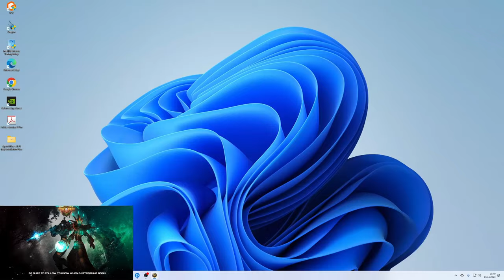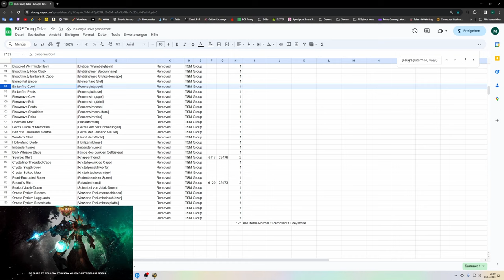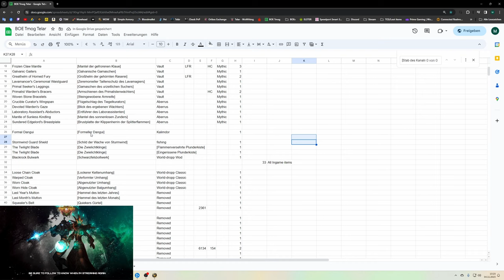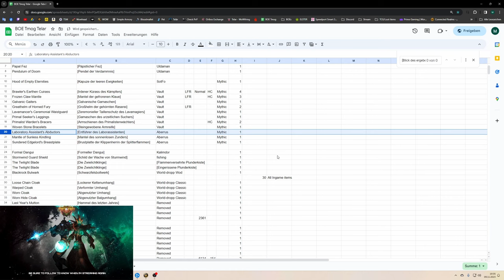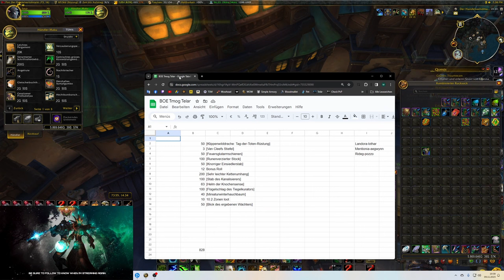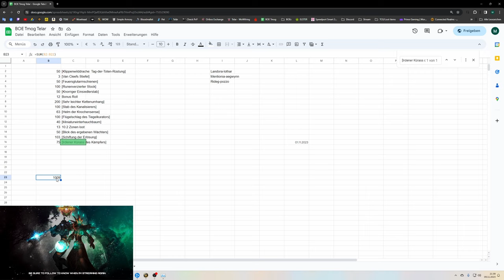Waste of Money WOW Edition #120